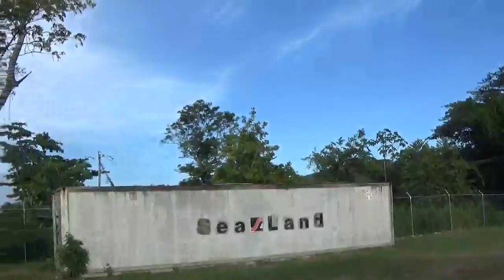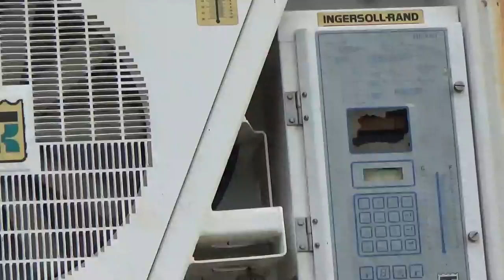3 MONTHS IN JAMAICA PT135